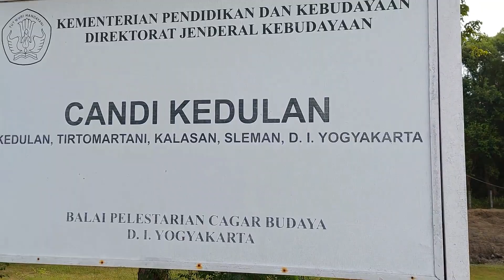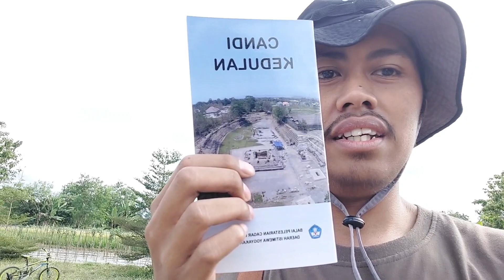Sempat tersesat di Candi Kedulan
Candi Kedulan. Bisa saya katakan, kawasan candi ini super lengkap. Hampir semua bagian dari candi ini utuh. Saya yakin, ke depannya akan populer seperti candi-candi lainnya.